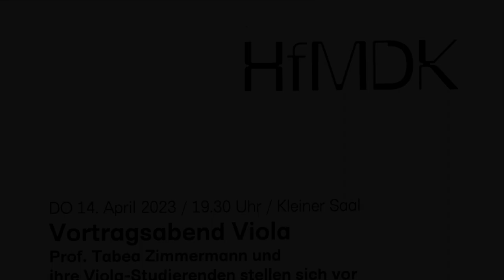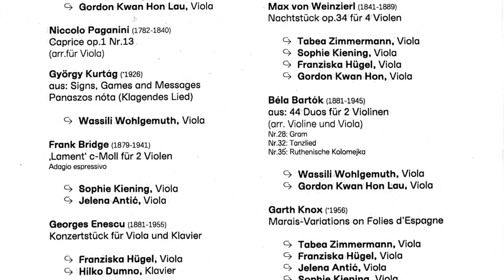Tabea Zimmermann & Her Students Perform at HFMDK Frankfurt - 2023.04.14 - Concert Highlights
Bowen - Kurtág - Bridge - Enescu - Knox - Weinzierl - Bartok - Knox